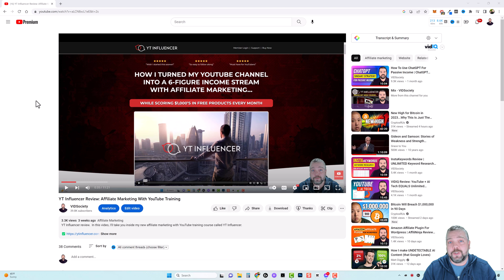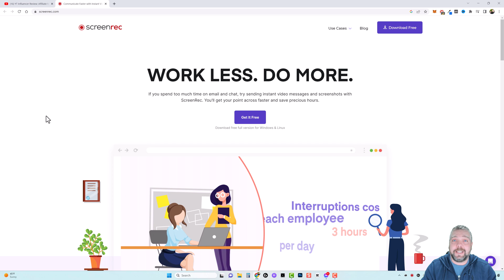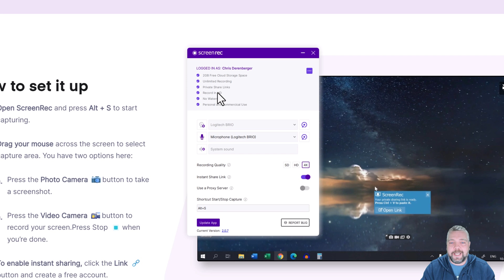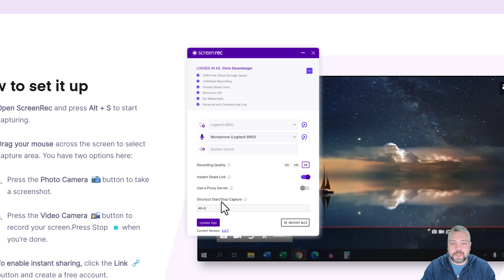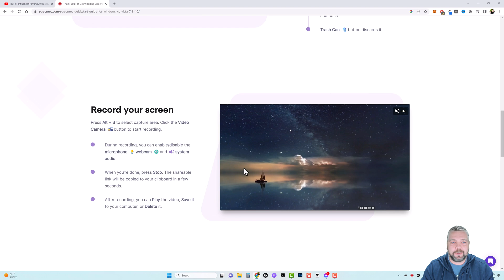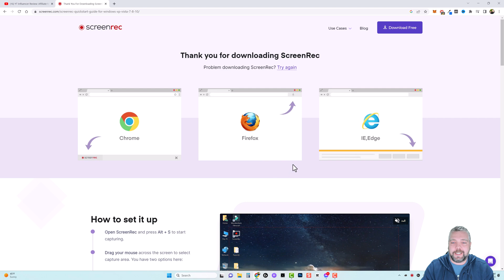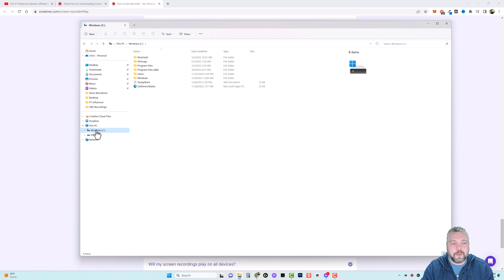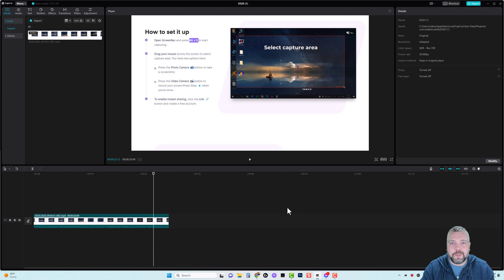How To Record Desktop Screen Tutorial | Free Screen Recording Software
In this video, I'll show you how to record your desktop screen using free screen recording software.

In this tutorial, we'll show you how to use free screen recording software to easily and quickly record your desktop screen. This is a handy tool if you need to capture a specific screen or if you just want to make a quick video tutorial.

This video will teach you how to easily and quickly use free screen recording software to record your desktop screen. This is a helpful tool if you just need to capture a specific screen or if you just want to make a quick video tutorial.